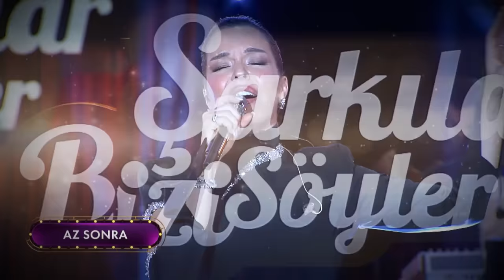Şarkılar Bizi Söyler 61. Bölüm - Serdar Ortaç Şarkıları (Serdar Ortaç, Bengü, Sakiler)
Şarkılar Bizi Söyler'in bu haftaki bölümünde "Serdar Ortaç Şarkıları" söylendi.

Şarkılar Bizi Söyler’in bu haftaki konukları Serdar Ortaç, Bengü ve Sakiler oldu.